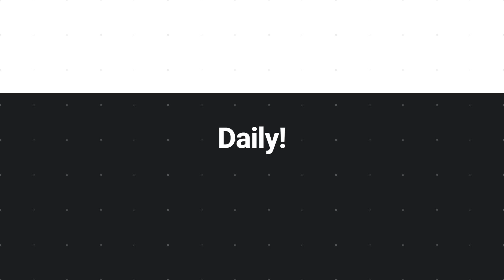A Call To Nations (Album Story)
Kirby talks briefly about the process of creating the (A Call To Nations) album.